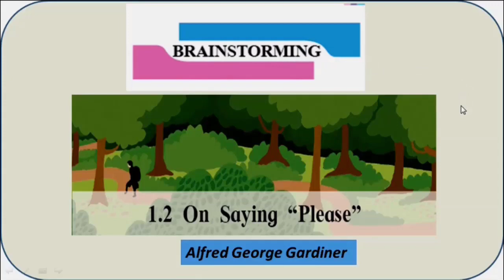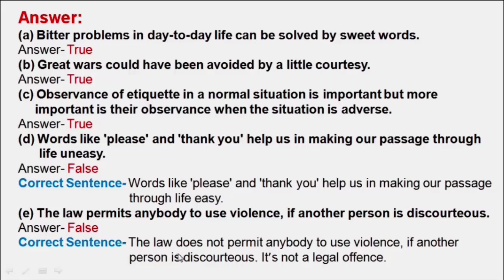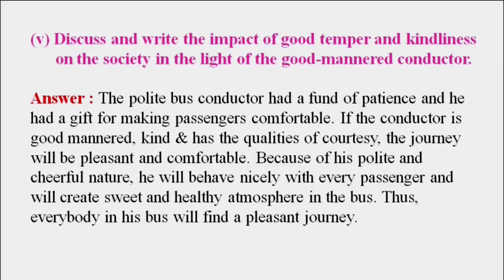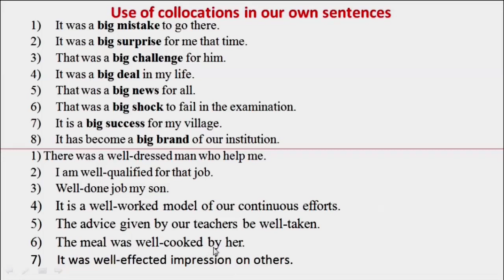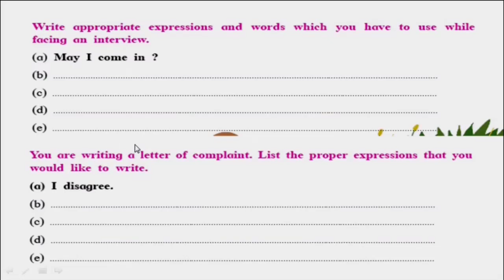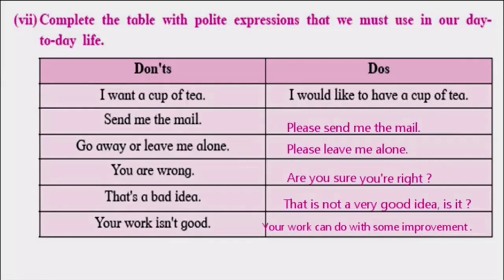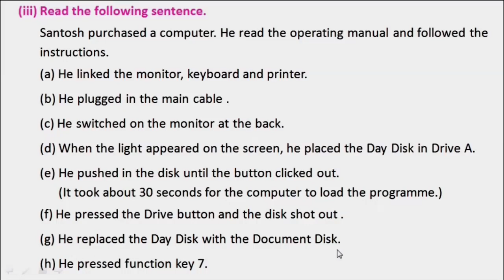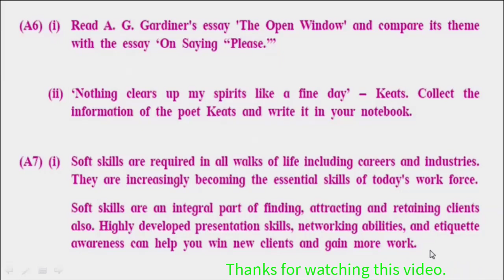Class : 12th, Sub. - English : Brainstorming Avtivities on 1.2 On Saying "Please" - A. G. Gardiner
Dear friends,
              In this video we have explained all the activities in Brainstorming Section in detail on the 1.2 On Saying Please By- A. G. Gardiner. It will help to understand  all the activities in an easy way. I hope you would like this video.
Thanks.

Other important links :
5) Articls : a, an, the - Basic And Advance Study for All Competitive Exams MPSC, TET, GROU-C, GROUP-D
9) Ice Breakers Activities on 1.2 On Saying Please By - A. G. Gardiner, Class : 12 th, Sub.- English
10) Ice Breakers Activities on 2.1 Song of the Open Road, Class : 12 th, Sub.- English
12) 1.2 On Saying "Please" By - A. G. Gardiner Line by line explanation in Marathi, Class : 12th English
13) Class : 12th, Sub. - English : Brainstorming Avtivities on 1.2 On Saying Please By- A. G. Gardiner,